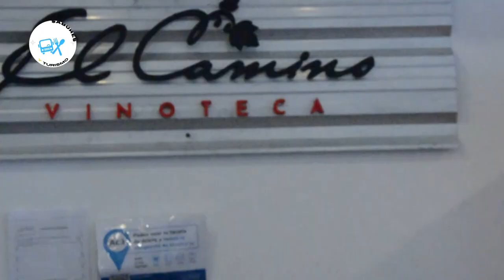SUKI POR ROSARIO - KM0 WINE BAR EN ROSARIO